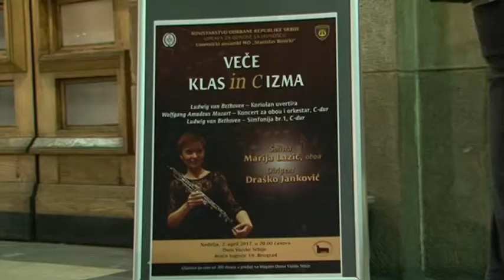Veče u društvu Mocarta i Betovena